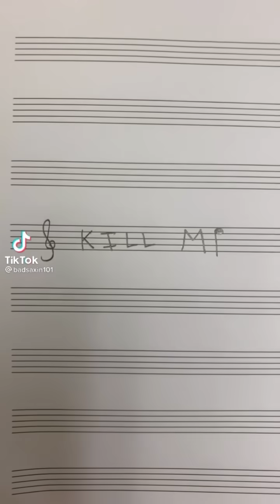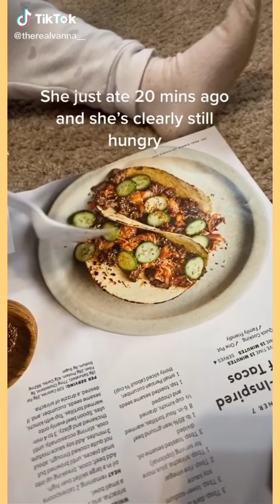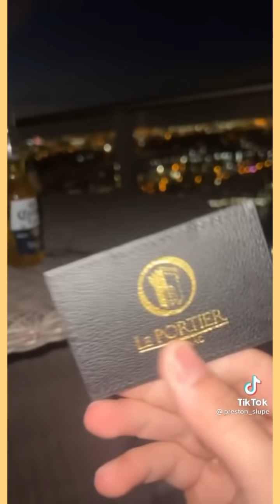TikToks that Are Out of Pocket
Hope you enjoyed these TikToks that Are Out of Pocket!